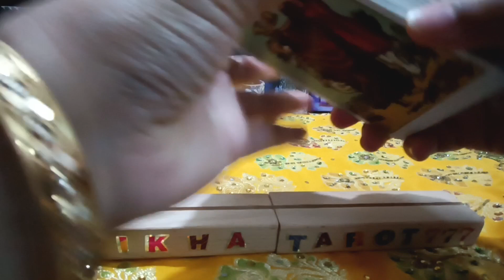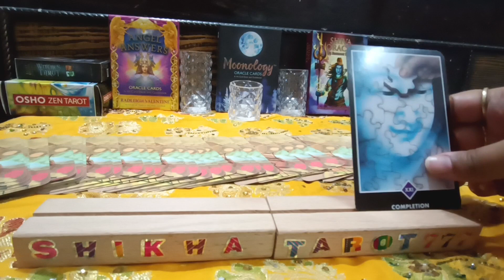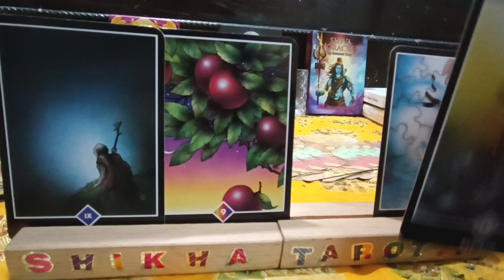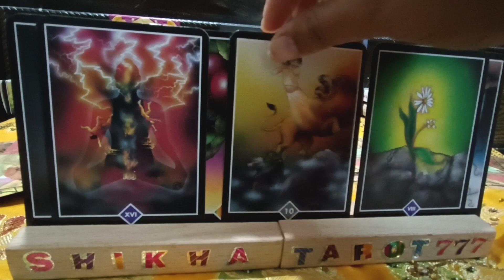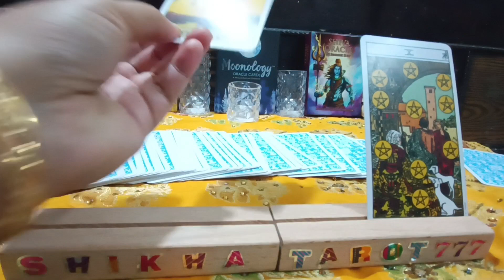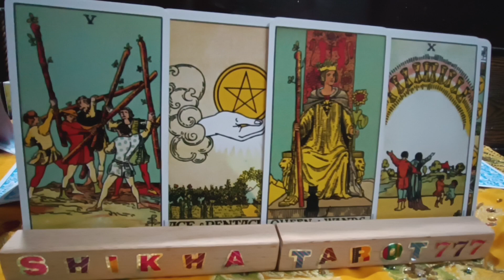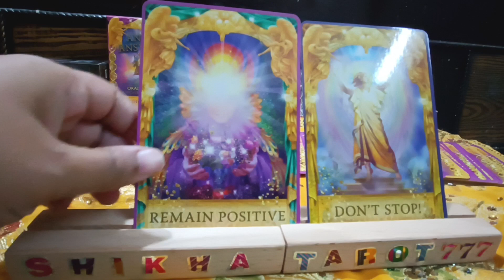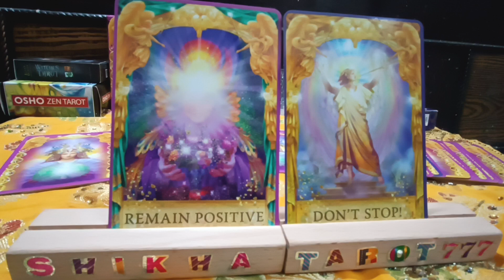Aries ♈ मेष 🐏 Weekly Tarot Reading 27th Oct - 2nd Nov 2023#aries#ariestarot#ariesweekly#tarotreading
Aries ♈ मेष 🐏 Weekly Love Reading 27th Oct - 2nd Nov 2023

mesh rashi tarot reading
aries rashi tarot reading
weekly reading
weekly horoscope aries
weekly horoscope mesh
weekly horoscope aries tarot
weekly horoscope mesh tarot
Shikhatarot777